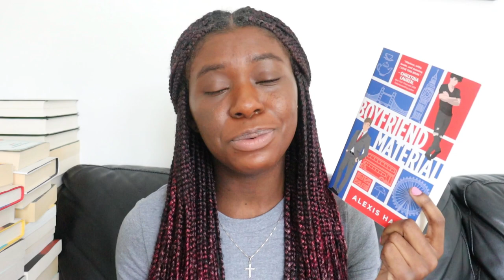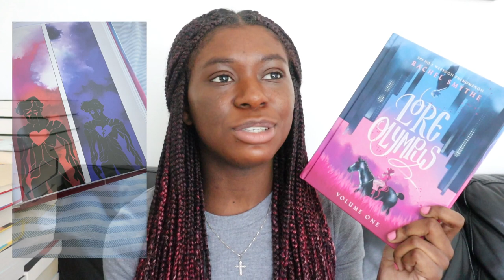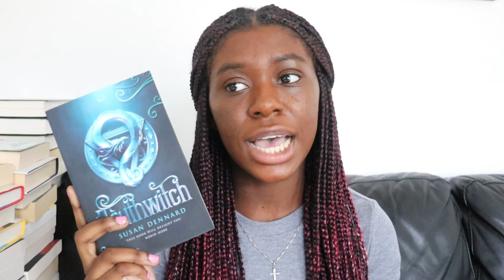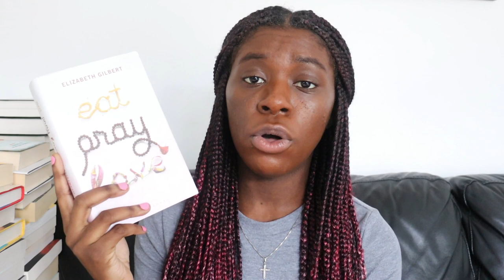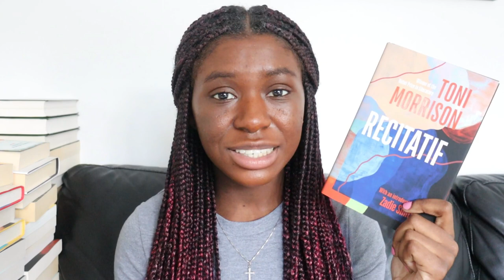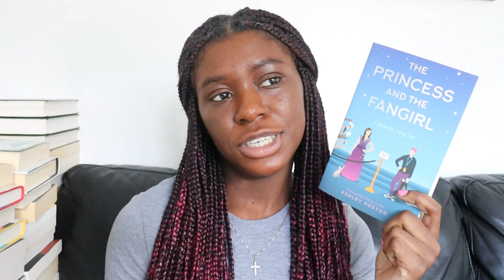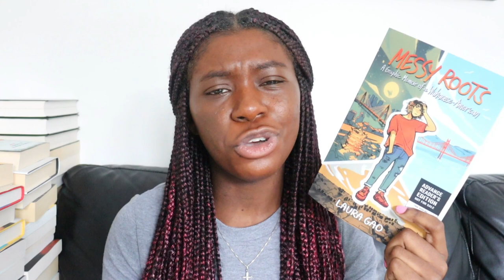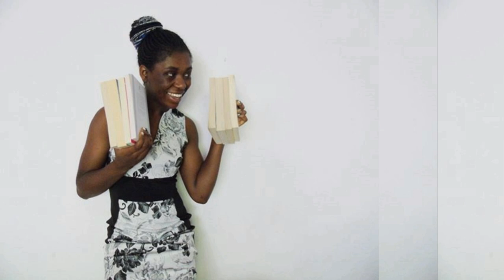February Wrap Up || 13 Books! || 2022 [CC]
Let's talk about the books I read in February! Better late than never, right? 😉

🧡 People Mentioned 🧡

🌹 Videos Mentioned 🌹

📚 The Books 📚

The Reactor by Nick Blackburn
The Princess and the Fangirl by Ashley Poston
Recitatif by Toni Morrison
Sabriel by Garth Nix
Truthwitch by Susan Dennard
Mrs Death Misses Death by Salena Godden
Messy Roots by Laura Gao
Grown: The Black Girl's Guide to Glowing Up by Melissa Cummings-Quarry and Natalie A. Carter
A Psalm of Storms and Silence by Roseanne A. Brown
Boyfriend Material by Alexis Hall
Strange Planet by Nathan W. Pyle
Lore Olympus Vol. 1 by Rachel Smythe

⚡️Content Warnings ⚡️

The Reactor: death, grief, depression, terminal illness, suicide, car crash, police brutality, illness, COVID, slavery, Holocaust
The Princess and the Fangirl: HP mentions, sexual harrassment
Recitatif: bullying, ableism, racism
Sabriel: slavery, death, grief
Truthwitch: ableism, violence, injury
Mrs Death Misses Death: fire, death in all manners, grief, JKR and HP mentions, murder, body gore, suicidal thoughts
Messy Roots: COVID, racism and internalised racism, homophobia, cancer
Grown: racism, colourism, texturism, fatphobia (tackling all of these subjects and warning about them)
A Psalm of Storms and Silence: violence, anxiety, panic attacks, racism, torture, kidnapping, suicidal thoughts, abusive relationships, murder, grief
Boyfriend Material: homophobia, fatphobia
Lore Olympus: spiked drink, sexual trauma, toxic relationships, physical and mental abuse
Eat Pray Love: divorce, depression, self-harm and suicidal thoughts, ableism

Hi! I’m Olivia-Savannah. I’m Campaigns and Sales Assistant at Canongate, an independent book publisher. I studied English Literature and Creative Writing at university. I’m based in the UK but I visit the Netherlands where some of my family live from time to time. I love reading, writing, travel, yoga, cooking and baking. I enjoy reading all genres and age audiences. Nice to meet you x